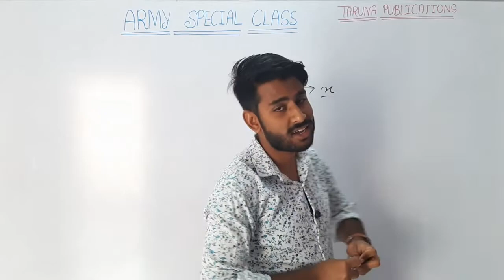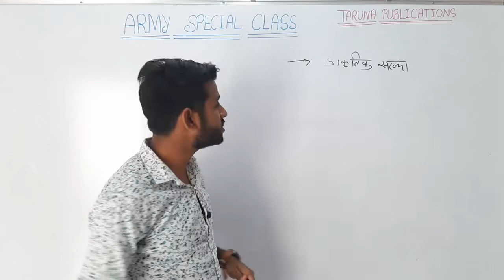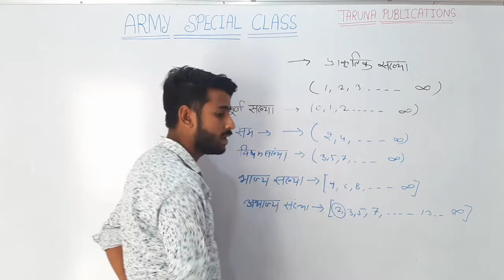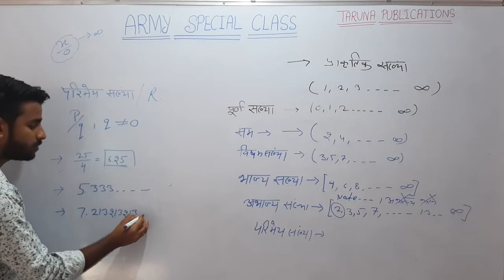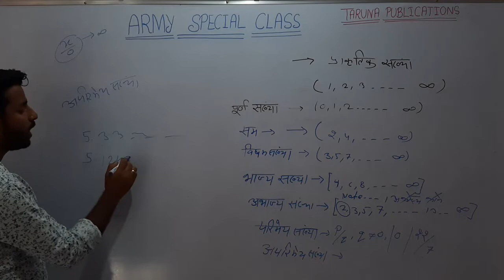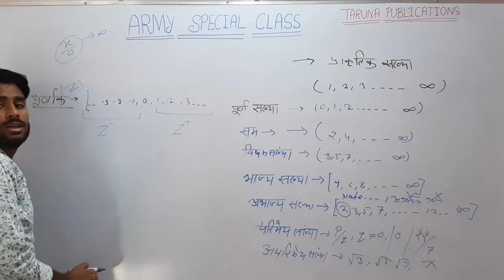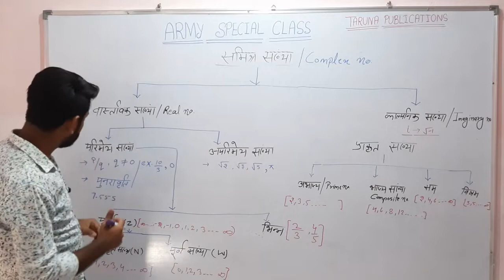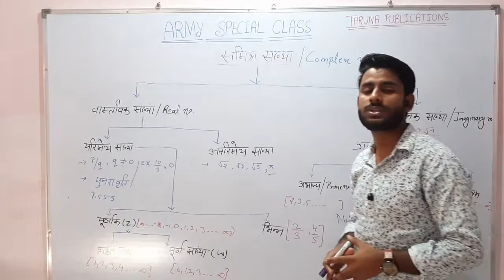ARMY Maths | Number Systems(संख्या पद्धति)- 1 | Best Practice Paper सवाल जो बार बार पेपर में आते हैं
नमस्कार जवानों !
मैं आपको पूरी आर्मी की गणित आपके अपने चैनल तरुणा पब्लिकेशंस में करवाऊँगा |
आर्मी जी डी मैथ, संख्या पद्धति के सवाल, बेसिक मैथ के सवाल जो बार बार पेपर में आते हैं
यह टॉपिक प्रतियोगी परीक्षाओं के लिए महत्वपूर्ण है प्रत्येक प्रतियोगी परीक्षा  मे लगभग 2 या 3 प्रश्न इस से मिल जाते हैं Army, Navy, Airforce
आर्मी के लिए नंबर सिस्टम के सबसे अच्छे सवाल

Dosto is video me Maine army gd,tradesman,clerk ke liye chapter wise maths ke questions cover karne ki kosis kiya hu. Is video me number system cover karne ki kosis kiya hu jo ki army exam ke liye benefit hoga. Umeed hai ki army number system maths ka ye video aapko pasand aayegi.
 Very important practice set for all trades of Army, Air Force, Navy and SSC
ARMY Maths Mock Test .
Indian Army Math Important Question 2020 | Number Systems(संख्या पद्धति)
indian army math question pdf
army gd math pdf
indian army math book
how maths is used in indian army
army gd math syllabus
maths in indian army
indian army gd book pdf download
indian army gd online mock test
indian army gd question paper in hindi pdf
army gd book pdf download in hindi
indian army gd question paper 2019 pdf
indian army gd question paper in hindi
army gd paper
army gd math question paper pdf
Indian army
Indian ARMY GD
Indian Army Commands
Air Force Commands
Indian Navy Commands
Indian Defence Training Institutions.
Ranks of Commissioned Officers
Missiles and other weapons
Paramilitary and Reserve forces.

ARMY BOOK
अब आर्मी में जाना हुआ और भी आसान तरुणा पब्लिकेशंस के साथ |
इस पुस्तक में आप पाएंगे:-
●नवीनतम पाठ्यक्रम
●कलर विजन चार्ट
●गत परीक्षाओ के पेपर
●प्रश्नों का शार्ट ट्रिक से हल
●सरल भाषा शैली  एवं महत्वपूर्ण प्रश्नोत्तर
●परमवीर चक्र विजेताओं का परिचय
●2500+  प्रश्नों का संग्रह
●फिजिकल एवं मेडिकल सम्बंधी मार्गदर्शन .